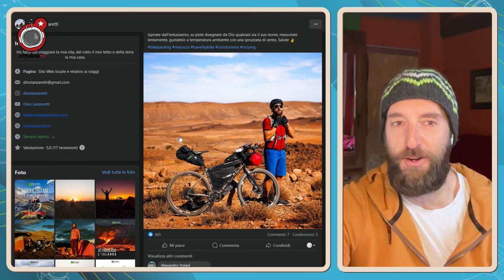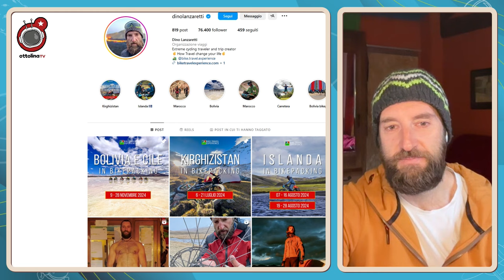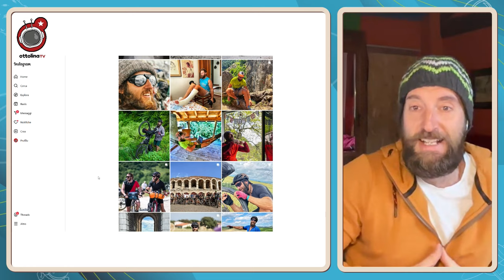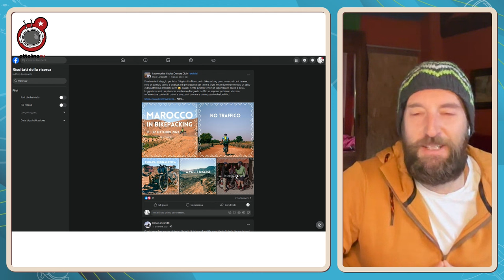8Pop: Sfide estreme sulle due ruote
*8pop*

Sfide estreme sulle due ruote ft. Dino Lanzaretti

Oggi si avvia una nuova rubrica di OttolinaTv per ospitare altri volti noti del mondo del web e dello spettacolo.
Come primo ospite avremo con noi Dino Lanzaretti, ciclista globetrotter che ci racconterà come è nata questa passione e alcuni dei suoi viaggi più impervi ed estremi.

Non vi rimane che guardare... E chi non ci guarda è... Barbara D'Urso!